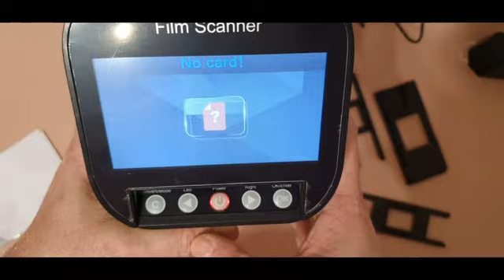Pantalla TFT LCD de 4 3 pulgadas, Escanear y digitalizar en un momento a JPG